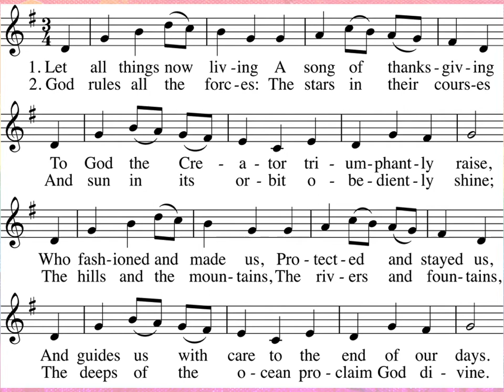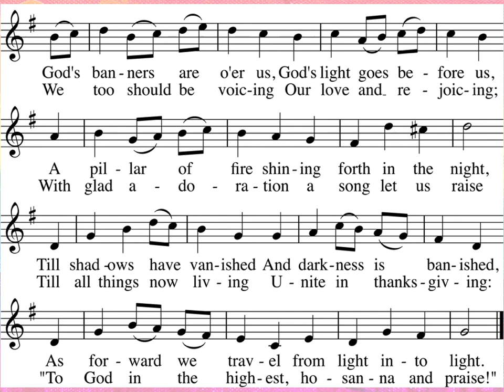Let All Things Now Living